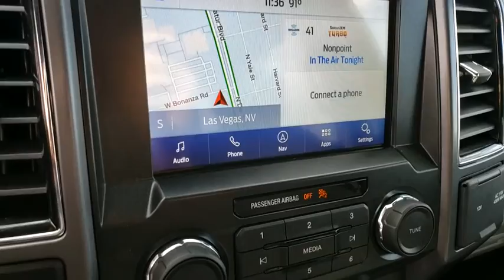Used 2020 Ford F-150 XLT Las Vegas, Bullhead City, St. George, Havasu, Pahrump, NV T00476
Agate Black Metallic Used 2020 Ford F-150 XLT available in Las Vegas, Nevada at Friendly Ford. Servicing the Bullhead City, St. George, Havasu, Pahrump, NV area.

Friendly Ford
660 N Decatur Blvd

Recent Arrival! Clean CARFAX. Agate Black XLT 4WD 4WD, 10-Way Power Driver & Passenger Seats, 2-Bar Style Grille w/Chrome 2 Minor Bars, 4.2 Productivity Screen in Instrument Cluster, ABS brakes, Auto-Dimming Rear-View Mirror, Auxiliary Transmission Oil Cooler, Chrome Door & Tailgate Handles w/Body-Color Bezel, Chrome Step Bars, Class IV Trailer Hitch Receiver, Cloth 40/20/40 Front Seat, Compass, Electronic Locking w/3.55 Axle Ratio, Electronic Stability Control, Engine Oil Cooler, Equipment Group 302A Luxury, Extended Range 36 Gallon Fuel Tank, Fixed Backlight w/Privacy Glass, Heated Front Seats, Illuminated entry, Integrated Trailer Brake Controller, Leather-Wrapped Steering Wheel, Low tire pressure warning, Max Trailer Tow Package, Navigation System, Power Glass Heated Sideview Mirrors, Power-Adjustable Pedals, Pro Trailer Backup Assist, Rear Under-Seat Storage, Rear Window Defroster, Remote keyless entry, Single-Tip Chrome Exhaust, SiriusXM Radio, Traction control, Upgraded Front Stabilizer Bar, Wheels: 18 Chrome-Like PVD, XLT Chrome Appearance Package.brbrWelcome to Friendly Ford! Located in Las Vegas, NV, Friendly Ford is proud to be one of the premier dealerships in the area. Odometer is 6457 miles below market average!